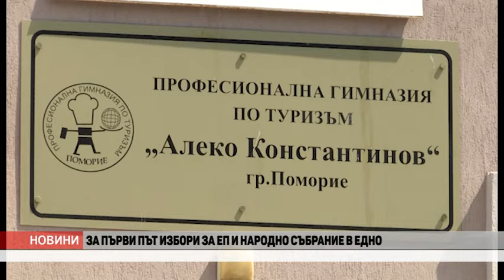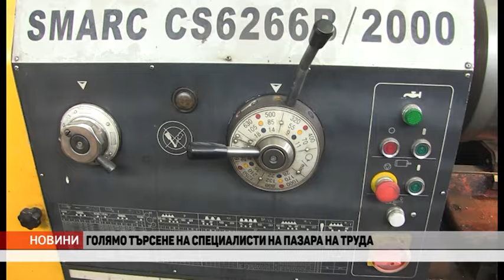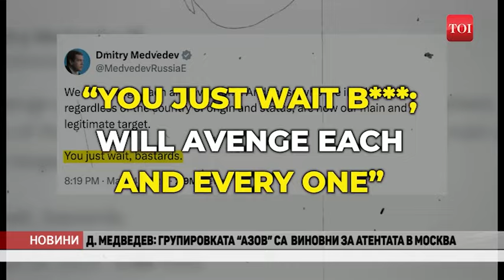NOVINI- 03 04 24